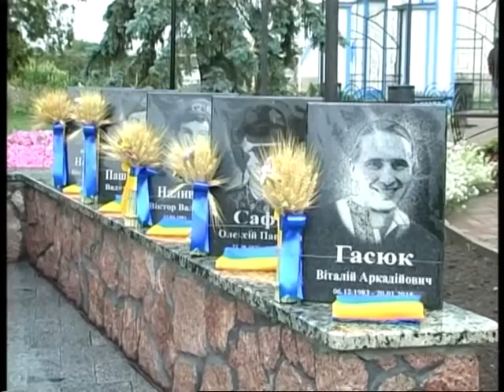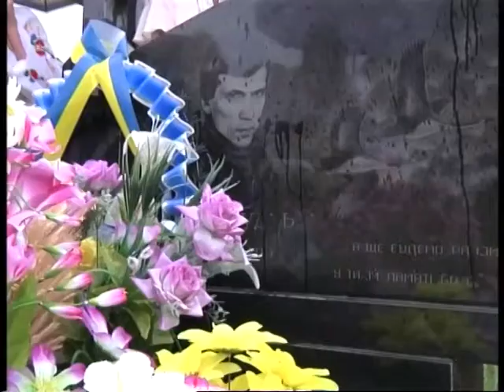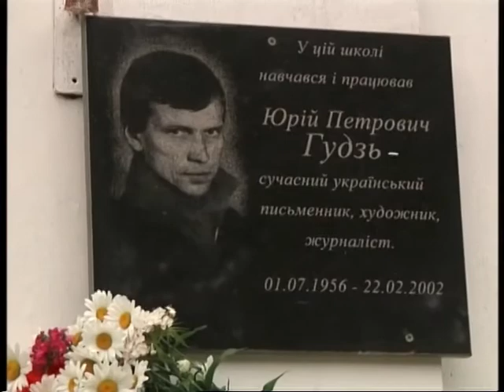"Особливе" за 4 липня 2017 року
Житомирське обласне телебачення
Програма "Особливе"